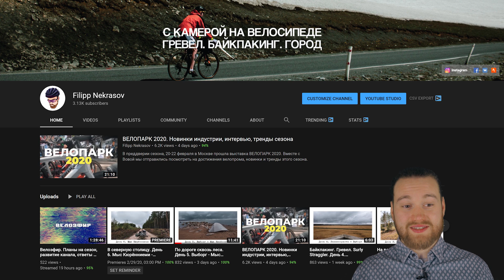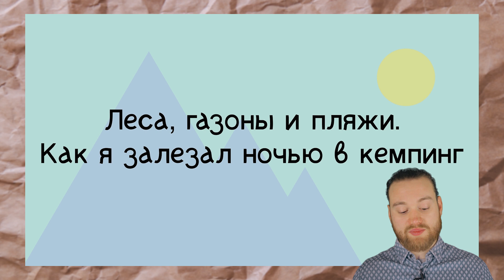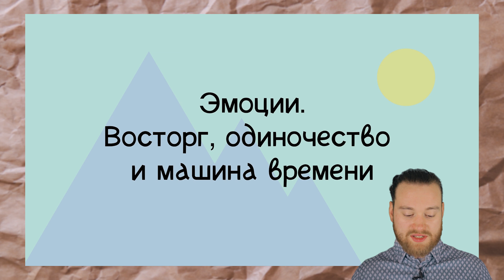Ретроспектива первого велопохода. Скандинавия, велоштаны и 900 километров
Абсолютно новый формат ролика, ведь я обзавелся гринскрином и теперь можно мутить такие (а главное, более веселые) штуки. Рассказываю о своем первом самостоятельном велопоходе - куда, зачем, почему, на чем и как.

Обязательно напишите в комменты как такой формат, от этого будет зависеть сделаю ли я такие же ролики про туринг в Ирландии и Карелии.

Вопросы и предложения в комментарии, отвечу на все! Удачи на дорогах и до скорых встреч!
Первый раз на канале? Привет! Меня зовут Филипп, катаюсь на гревеле Surly Straggler по Москве и области, а так же путешествую по миру. В первом туринге побывал еще подростком в 2009 году, а уже во взрослой жизни отправился в Швецию в 2016 и с тех пор кайфую от велопутешествий. В прошлом году посетил Грузию и Финляндию в режиме байкпакинг, а так же провел несколько заездов с палатками и без по Московской области. По городу передвигаюсь на фиксе и организую Чиловый четверг - будничный заезд для всех желающих. Узнать больше можно из видеороликов - они на самые разнообразные велотемы - обзоры велосипедов, полезные советы, отчеты с выездов и анонсы гонок!